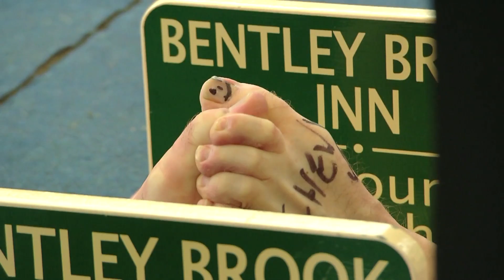Toe Wrestling | Inside this Bizarre Sport with Alan "Nasty" Nash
Discover more about the world of Toe Wrestling with multiple world champion, Alan "Nasty" Nash.